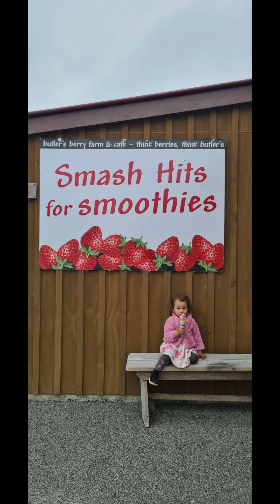21 February 2021